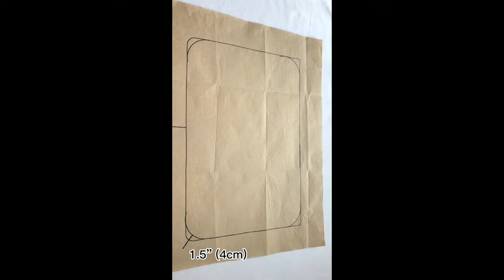DIY Zipper LAPTOP SLEEVE | Lined laptop sleeve Sewing Tutorial {Sewing It DIY}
DIY Lined Zipper LAPTOP SLEEVE/ open wide laptop sleeve. This tutorial is simple and quick, and perfect for storing your laptop. Enjoy!

 It is also a great gift to sew or to use for yourself. This Sewing tutorial is simple and easy to follow along and is a great laptop sleeve for a beginners sewing project

MATERIALS USED (fabric and zip lengths depend on your laptop size)
Outer Fabric (Cotton Quilt fabric)
Lining Fabric (polycotton fabric)
Batting or Foam
Long nylon zipper
Pattern Paper(any large piece of paper is suitable even gift wrap)

FABRIC RECOMMENDATIONS:
Cotton quilt is best for beginners
or  medium weight fabric
**Avoid thick, slippery and heavy fabrics for this project

ADDITIONAL MATERIALS:
Zipper Machine Foot
Coordinating colour Sewing Thread
Fabric Pins
Hand needle
Sewing machine